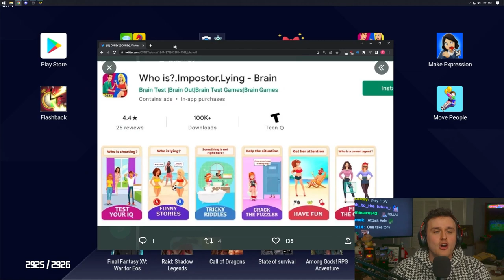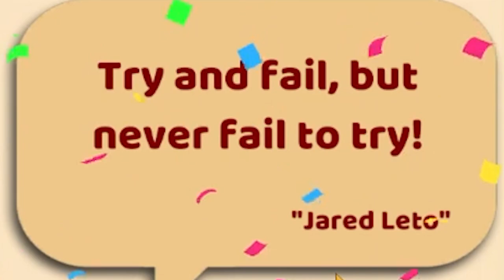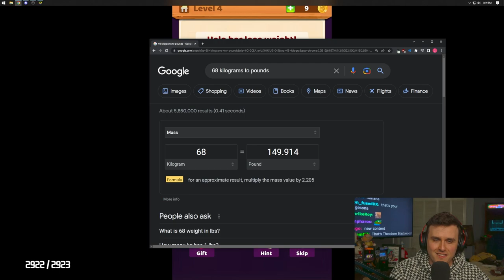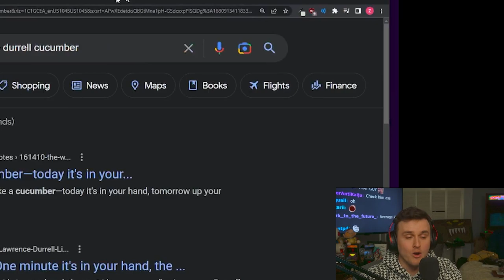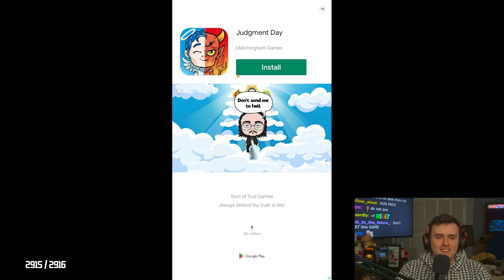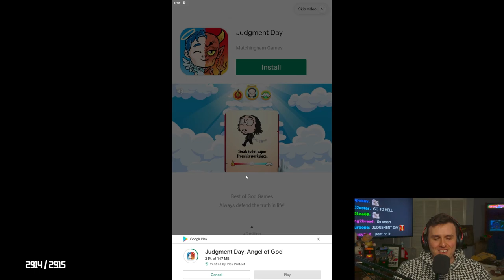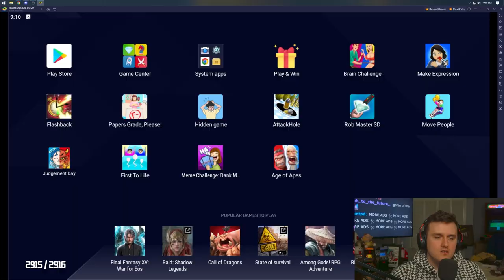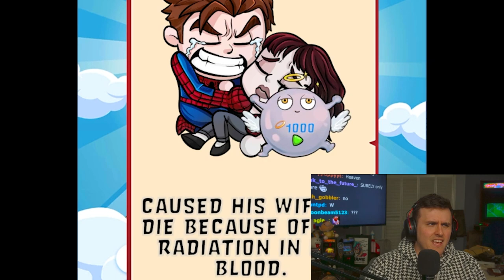I played the WORST games made for children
Coney plays some of the worst games ever made for millennials on the smartphone.